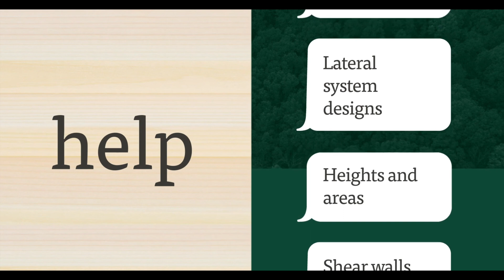LIVE Mass Timber Construction Demonstration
At the 2023 International Mass Timber Conference, a captivated crowd of AEC+D professionals watched as a two-story cross-laminated timber (CLT) structure came to life on the exhibit floor. Even on a small scale, the minimal crew, ease, and quietness of installation highlighted the appeal of mass timber construction. A special thank you to our partners at Vaagen Timbers and Seagate Mass Timber for helping us bring the demo to life—without a hitch.

WoodWorks Construction Program Manager Brandon Brooks is available to discuss your specific project needs, and free resources covering the essentials of mass timber construction are available through the WoodWorks Construction Management Program.